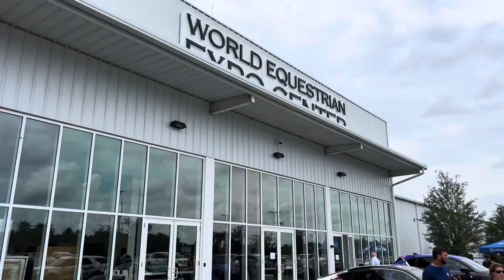Festivals of Speed The World Equestrian Center, September 2022￼￼